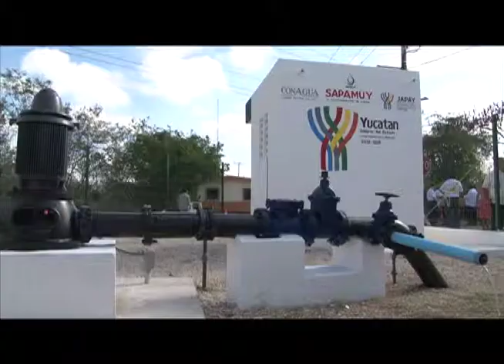Agua suficiente y de calidad